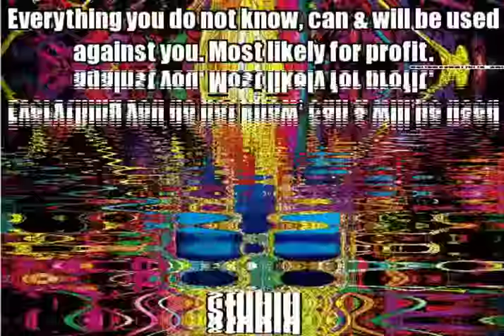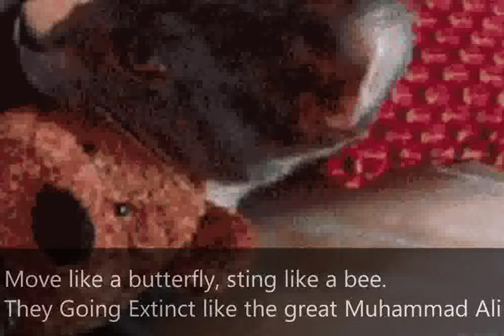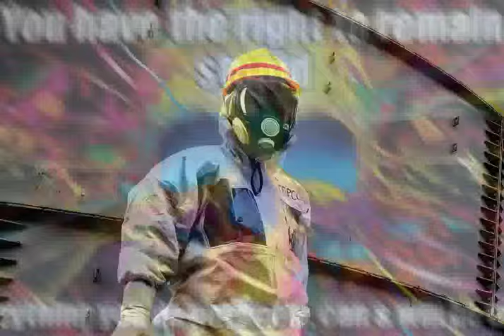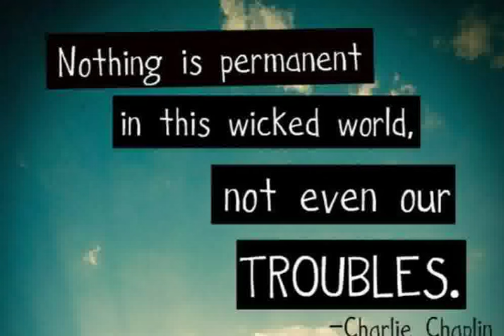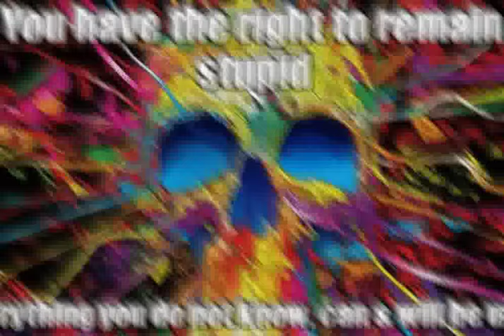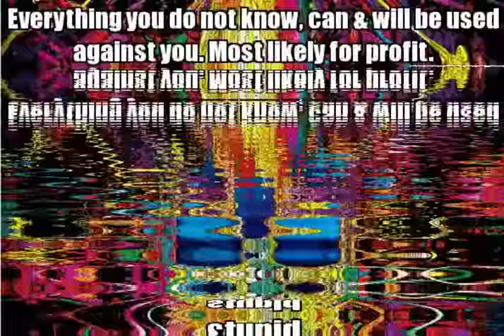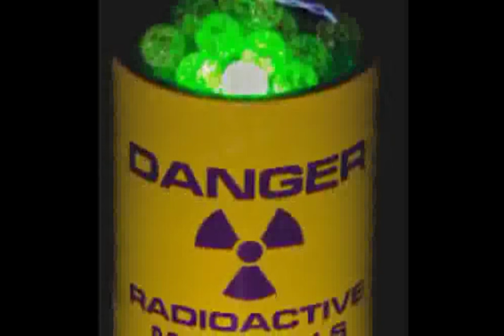Climate Change Intensified AFTER Fukushima Exploded ☔ Govt Solution Build More Nukes ☢ RENSE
Truly unsettling” discovery at Fukushima… problem “far greater than previously thought” — Boss reveals 600 tons of fuel melted, can’t find it — Top Official: “Nobody really knows where fuel is”… We may never be able to get it and just leave wherever — “Uncontrollable fission” is continuing under site Willacy: Tonight we go on a journey into the heart of this ongoing crisis… and we reveal the frightening enormity of the clean-up… and how dangerous it still is.

Gregory Jaczko, former Chairman of the US Nuclear Regulatory Commission: This really is unchartered territory. Nobody really knows where the fuel is… There’s no playbook – they’re making this up as they go along.
Willacy: The man in charge of decontaminating and decommissioning the Fukushima plant, Naohiro Masuda. Has anything like this ever been attempted before?
Masuda: There has never been an accident at a nuclear plant like the one at Fukushima where three reactors had meltdowns. We are currently working on a timetable to decommission the reactors over the next 30 to 40 years.
Naoto Kan, Former Prime Minister: I think it will take longer… This is a major accident, which has never happened anywhere in the world… 40 years is an optimistic view.
Willacy: We are heading to the buildings housing the melted reactors… Tepco is worried about possible nuclear terrorism, and won’t allow us to film certain security sites.
Masuda: This is a job we’ve never done and there is no textbook.
Willacy: [At Reactor 3 there was an] explosion right after the nuclear fuel melted… What happened inside [Reactor 2] no-one really knows… [Reactor 1] is where probably the worst meltdown occurred. They don’t know where the nuclear fuel is.
Masuda: We haven’t actually seen where the melted fuel fell, so it’s important to find it as soon as possible.
Willacy: For the first time, Foreign Correspondent can reveal just how vast the amount of melted nuclear fuel is, the three molten blobs that lie somewhere deep within each of these buildings.
Masuda: It’s estimated that 200 tonnes of debris lies within each unit… 600 tonnes of melted debris fuel and a mixture of concrete and other metals are likely to be here.
Willacy: The most daunting task, one the nuclear industry has never faced, is getting the melted fuel out. TEPCO admits the technology it needs hasn’t been invented.
Jaczko: It may be possible that we’re never able to remove the fuel. You may just wind up having to leave it there and somehow entomb it as it is. I mean that’s certainly a possibility. There is no playbook, they’re making this up as they go along.
Kan: If all the reactors had had a meltdown, there was a risk that half or all of Japan could have been destroyed… the accident took us to the brink of destruction.
Jaczko: You have to now accept that in all nuclear power plants… there’s a chance you can have this kind of a very catastrophic accident… that’s the reality of nuclear power.
ABC Australia, May 24, 2016: Fukushima clean-up chief still hunting for 600 tonnes of melted radioactive fuel… [TEPCO] has revealed that 600 tonnes of reactor fuel melted during the disaster, and that the exact location of the highly radioactive blobs remains a mystery… [C]hief of decommissioning at Fukushima, Naohiro Masuda, said the company hoped to… begin removing it from 2021… “But unfortunately, we don’t know exactly where (the fuel) is” [said Masuda]. [Gregory Jaczko, Chairman of the US NRC] at the time of the meltdowns at Fukushima doubts the fuel can be retrieved… “Nobody really knows where the fuel is… It may be possible that we’re never able to remove the fuel. You may just have to wind up leaving it there and somehow entomb it as it is.”… For the first time, TEPCO has revealed just how much of the mostly uranium fuel melted down… [Masuda said] “about 600 tonnes of melted debris fuel and a mixture of concrete and other metals are likely to be there.”